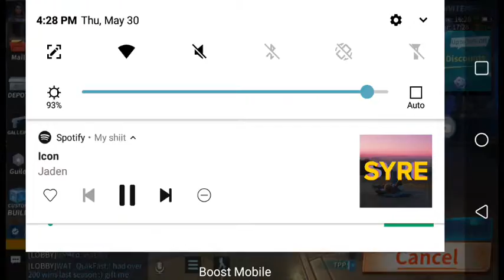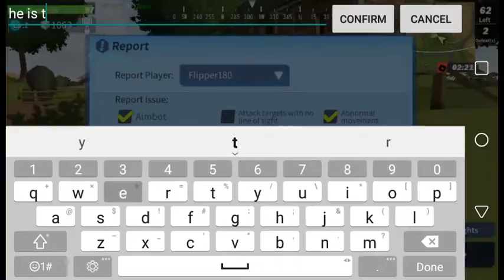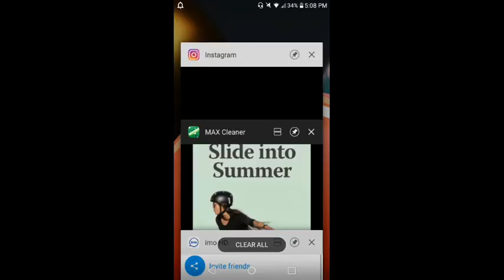Derrick Roberson Live Stream